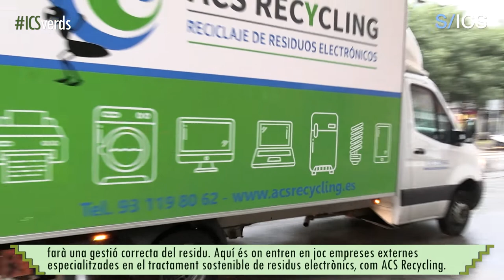12 - La gestió i el reciclatge de residus elèctrics i electrònics a l’ICS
La tecnologia s'ha convertit en un complement imprescindible per a la pràctica mèdica i els aparells electrònics i elèctrics intervenen tant en el diagnòstic com en el tractament dels i les pacients. En els centres d'atenció primària d'una gerència territorial com la Metropolitana Sud poden haver-hi més d'11.000 aparells electromèdics. Aquests també s'espatllen, es trenquen i deixen de funcionar, però igual que les persones quan emmalaltim, aquests aparells poden ser visitats per especialistes que, després d'un diagnòstic, intenten reparar-los. En aquest ICSverds descobrim què passa si la reparació a petita escala no és possible i l'aparell es converteix en un residu.